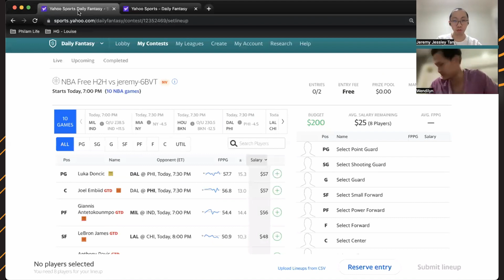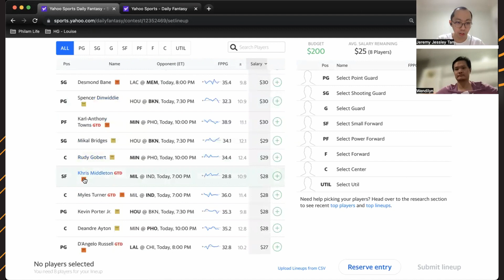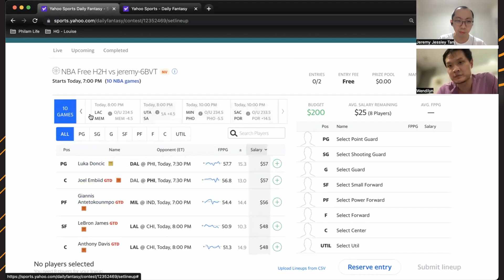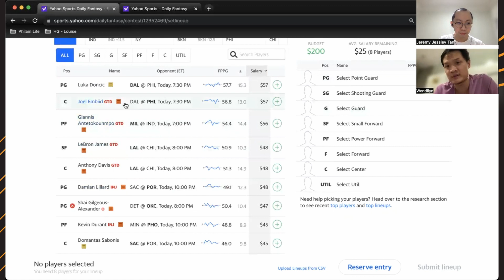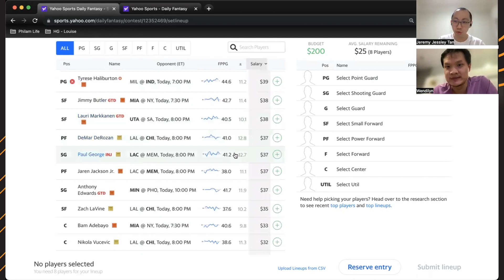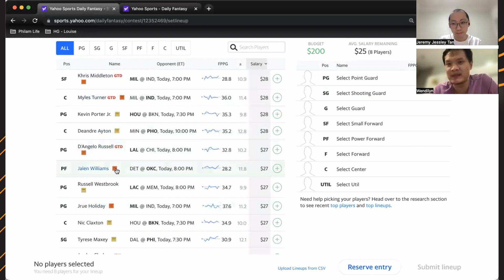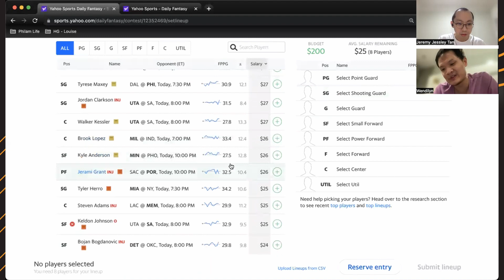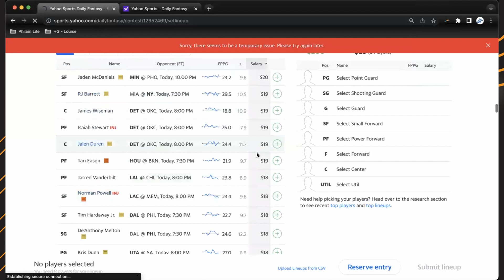03.29.23 - S02 Courtside DFS 106 (Filipino)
This show is in collaboration with Hall of Fame DFS!